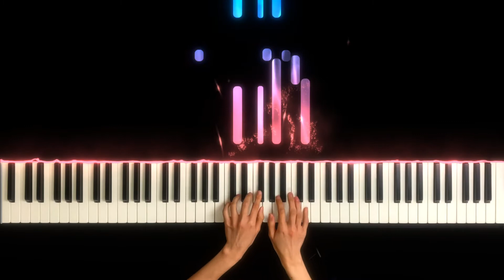ABRSM Piano Exam 2021 & 2022｜Grade 1 A1｜Anon. - A Toy